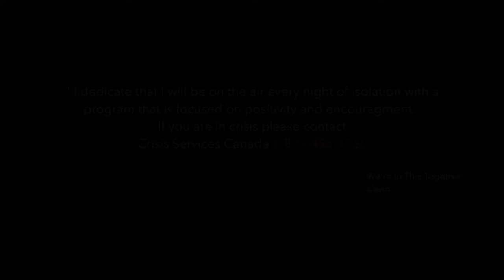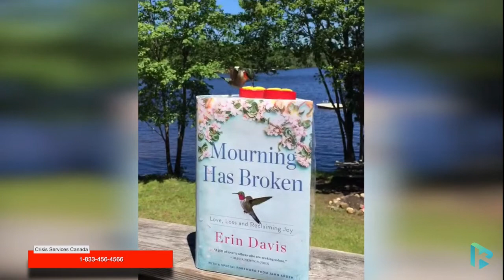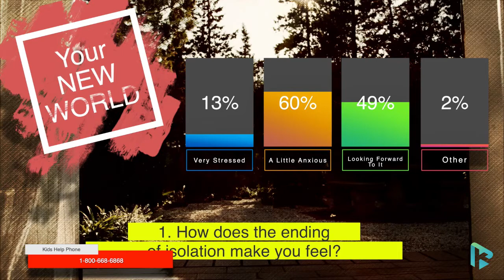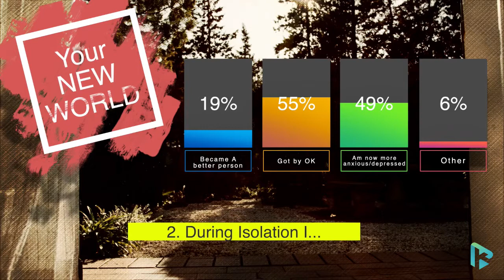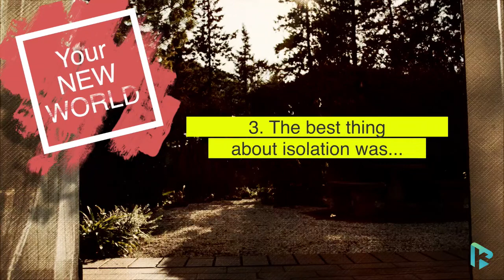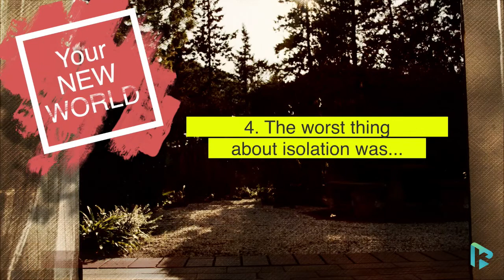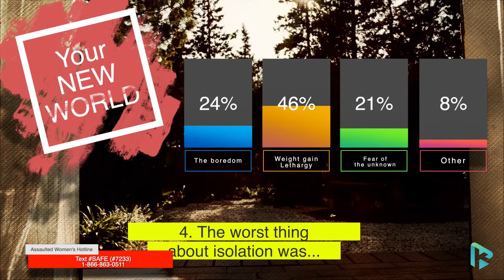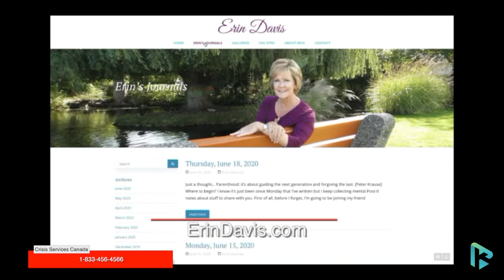Epidsode 91 | Erin Davis